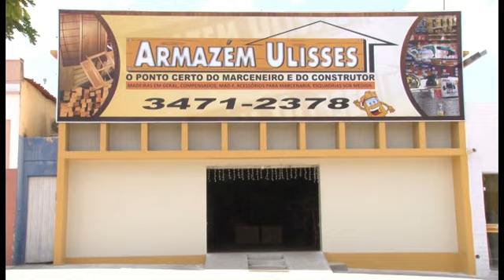Novena dos Caminhoneiros